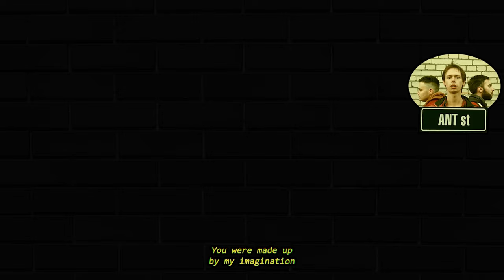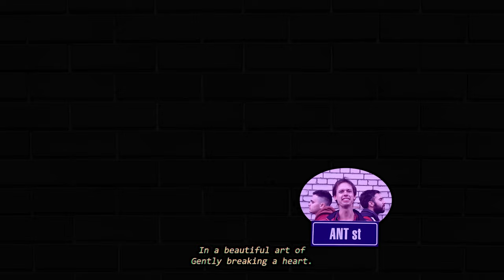Ant St. - 4 Soft Walls (music video)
"4 Soft Walls" is the third single under the "Beloved" LP release series! Thank you very much for tuning in!

Lyrics:

You were made up by my imagination
Out of pretty seashells I've found washed up on a
Sandy shore that thought me patience.

Long years of anticipation
Caused my eyes to see you as this great sensation,
Riddance of my isolation.

Guess I knew from the start,
We both' ve  been playing a part,
But who's been playing along to,
Another's hideous plan

With no clear end goal.

Can we go one more time
From the top?
Let's admit
We were wrong
All along.
I shouldn't have put you in a box,
Perhaps you were too curious.

Guess we both knew from the start,
We've been taking a part
In a beautiful art of
Gently breaking a heart.

Feels like getting the calls
From two great opposite poles,
Pushing and pulling the force
Between these 4 soft walls.

(4 soft walls)

Cover Art by Arseny (@stratosport, Instagram)

Graphic Identity by Vlada (@vladashishlova.dsgn, Instagram)

Written and performed by Ant St.

Nikita Schoollack - vocals, guitar, lyrics, feelings
Aleksandrs Dubovskis - keyboard, keyboard, skateboard
Kirils Grickevics - guitare basse
Toms Georgs Salkovs - drums, lyrics, vocals